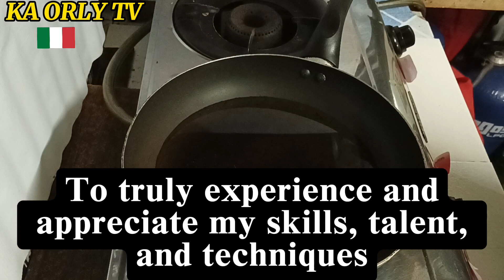"Delicious Longganisa & Sunny Side Up: A Perfect Breakfast Combo!"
"Indulge in the mouthwatering flavors of Longganisa with Sunny Side Up, a delightful breakfast combo that will satisfy your cravings. This easy-to-follow recipe will guide you through creating the perfect harmony of savory longganisa and perfectly cooked sunny side up eggs. Start your day with this delicious and satisfying meal that will leave you wanting more. Join us as we explore the art of cooking this classic Filipino dish and discover the secrets to achieving that irresistible taste. Watch now and elevate your breakfast experience with Longganisa and Sunny Side Up!" Ka Orly TV

Ka Orly TV
 Longganisa
 Sunny Side Up
 breakfast
recipe
savory
Filipino dish
cooking
delicious
mouthwatering
easy-to-follow
satisfying